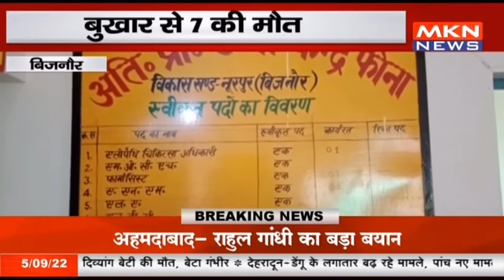बिजनौर - बुखार से 7 की मौत, गांव में दहशत का माहौल